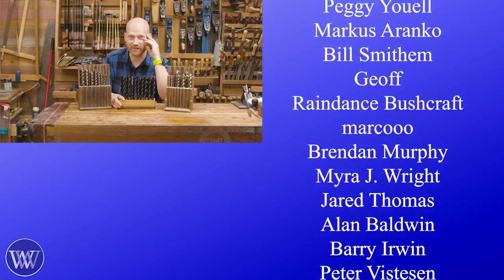Auger Bit Holder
Today I am making a bit holder for my new Wood Owl Bits. I want something a bit different!

Tomás Kelly
Blair Svihra Jr
Aaron Fenn
Adam Nester
Bryan Fulmer
Tom West
Andrew Wilson
Travis Reese